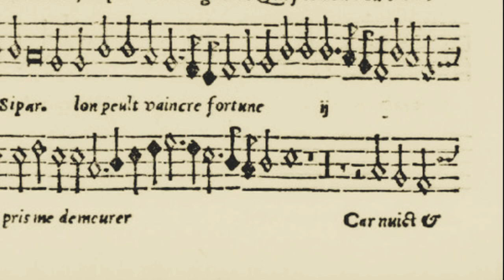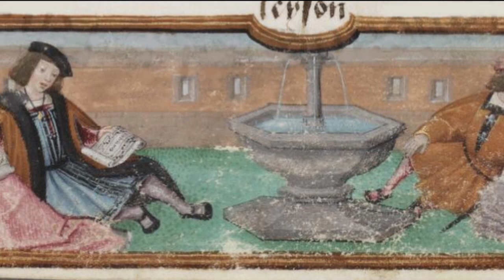Si par souffrir: the original chanson and its variants (c.1540)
Si par souffrir

  0:06  Jean Courtois' original 4 part chanson (ATTB) accompanied by Narváez's lute setting
  1:53  Tielman Susato's Pavane "Si par souffrir" (cornetto, 3 trombones, tympani)
  3:57  Jean Lecocq's 5 part parody chanson with canon (AATTB)

Although Jean Courtois had a limited output during his lifetime (or perhaps, more likely, his other creations have been lost over the centuries), this little treasure of a chanson was preserved thrice over thanks to the diligence of the Flemish publisher and composer Tielman Susato. In the 1544 publication "Le Quatrieme Livre des Chansons," Susato printed the original 4 part chanson in 4 separate partbooks. In 1551, Susato realized his own parody -- a solemn pavane in his most famous of Renaissance collections "Het derde musyck boexken" (a.k.a. "Le Danserye"). Before that, in 1545, Susato had also published Jean Lecocq's 5 part "Si par souffrir" which contains a canon in the two cantus parts. The chanson was unquestionably popular throughout central Europe in the 1540s; there were also two additional lute intabulations from the same period -- one by a Southern German Hans Newsiedler and the other by a Spaniard Luys de Narváez. The theme of the song is a veiled reference to courtly love. An earlier Anonymous chanson with the same title, but different melody, was published more than a decade earlier by the Parisian Pierre Attaingnant.

In this latest rendition, I have added a hint of natural dynamics, created a more legato effect, adjusted the reverb (and echo), slowed the tempo and added lute accompaniment to the original chanson using Narvaez's setting. I also added Jean Lecocq's canonic parody. The original MIDI files for both vocal settings were compiled and uploaded to CPDL.org by André Vierendeels. The MIDI for the Narvaez lute setting was created by Serge Gerbode and can be found on his website lutemusic.org. In the lute accompaniment, I changed all of Gerbode's F# to F to be compatible with the original mode used by Courtois.

Text and translation:

Si par souffrir l'on peult vaincre fortune, (If by suffering, Fortune can be vanquished)
je croy en fin le pris me demeurer (I believe in the end, the prize will be mine.)
car nuict et jour je ne fais que penser (Because night and day, I am made to think)
a ma douleur et soubdain' infortune. (about my pain and my sudden misfortune.)

Description of photos:

1. "Si par souffrir," from "Le Quatrieme Livre des Chansons," Jean Courtois, publ. Tielman Susato, 1544.
2. "Taste," from the Lady and Unicorn series, details from a French tapestry, c1500
3. A tapestry of courtly love depicting a lowly musician charming an aristocratic Lady, probable a often repeated event across Europe throughout the 15th and 16th centuries, Anon. French, c1490
4. A gallant delivering his message of love to the goddess Venus, Roman de la Rose, Guillaume de Lorris and Jean de Meun, MS Harley 4425, Bruges, c1500
5. Cornetti and sackbut players, Giorgio Vasari, 1545
6. Triumph of Chastity, details from tapestry, c1520
7. Concert of gentlemen, Girolamo Romanino, c1530
8. Allegory of true love, Pieter Pourbus, c1547
9. "Si part souffrir" in canon, Jean Lecocq, publ. T. Susato, 1545
10. Singers in a garden, Anon. Franco-Flemish, Chigi MS VIII.234, c1500
11. Chateau de Fontainebleau library, one possible venue for the performance of these and other similar French chansons of the High Renaissance.